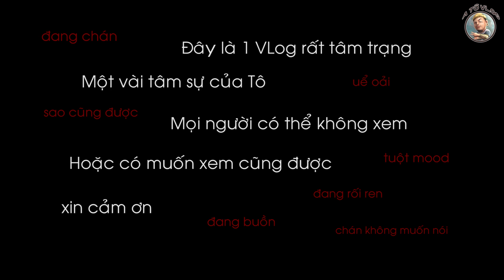HELLO AUGUST | Đây là một Vlog rất tâm trạng, bầu trời đẹp và món cơm chiên hoàng kim trứng muối 😍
Ngân hàng : MB BANK
Chi nhánh : Q10
Chủ TK : TO CONG TUAN
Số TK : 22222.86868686